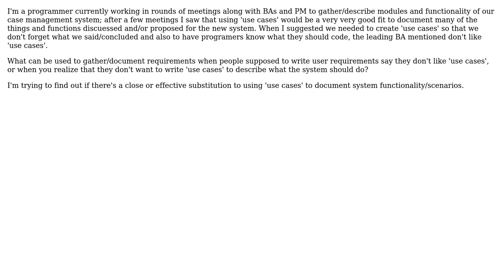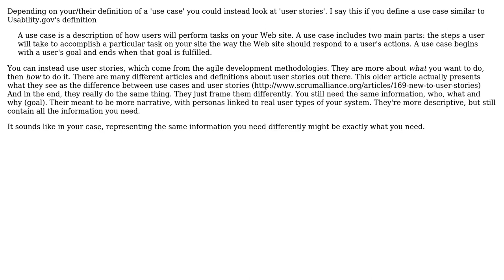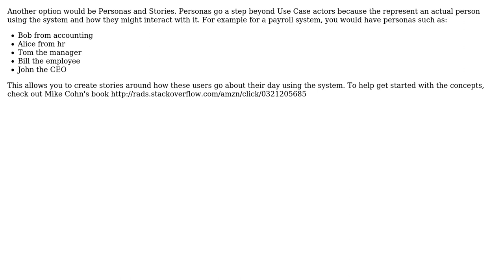Software Engineering: What can be used in lieu of use cases to gather requirements? (3 Solutions!!)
Software Engineering: What can be used in lieu of use cases to gather requirements?

With thanks & praise to God, and with thanks to the many people who have made this project possible! | Content (except music & images) licensed under CC BY-SA | Music | Images & others | With thanks to user superM user Only You user Michael Brown user John Niedzwiecki and the Stack Exchange Network Trademarks are property of their respective owners. You are responsible for your own actions.